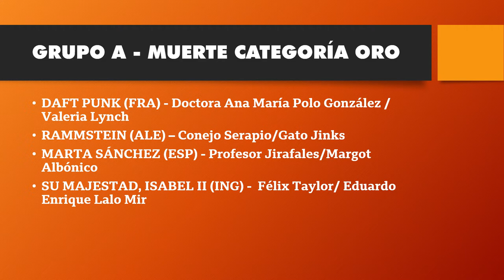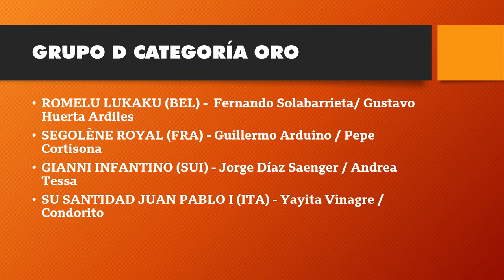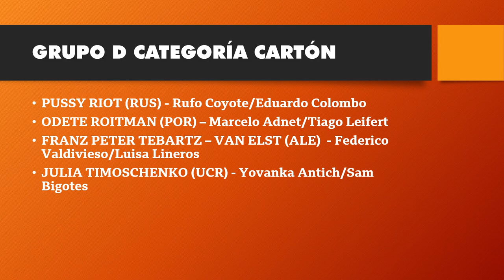GRUPOS EURO GALA 2020